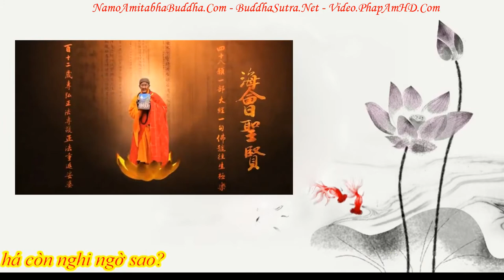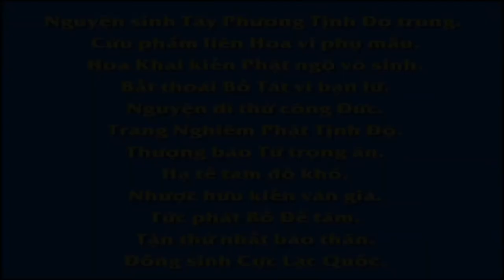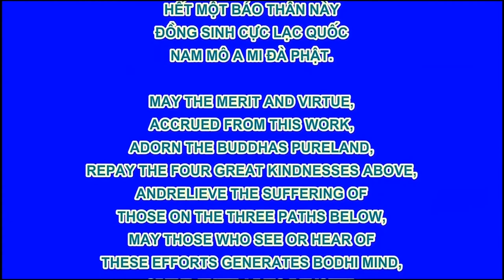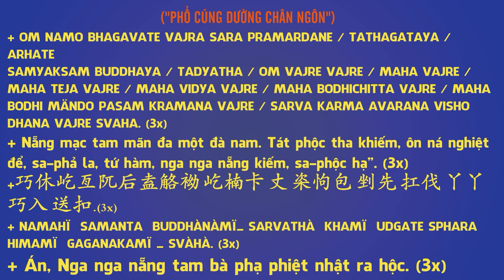Chuyên Đề Số 86 Thế Xuất Thế Gian Pháp Đều Phải Có Sư Thừa!, Pháp Âm HD